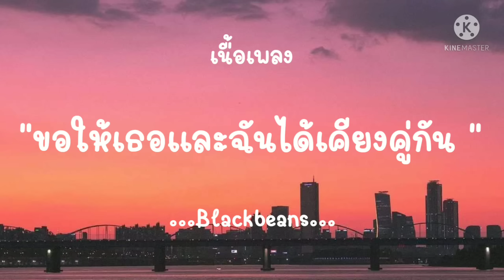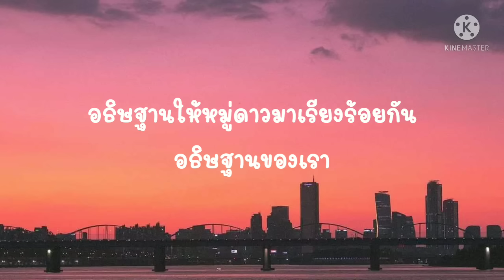(เนื้อเพลง) wish - Blackbeans ' ขอให้เธอและฉันได้เคียงคู่กัน ขอให้เราได้รักกันชั่วนิรันดร์ '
ฝากติดตามช่องด้วยนะค้าบ💜 จะได้ไม่พลาดคลิปใหม่ๆ
📣รับโปรโมทเพลง @ LINE : 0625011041

เพลง : wish
ศิลปิน : blackbeans

🎶กาลเวลาที่ผ่านมายังคง รัก🎶
ฉันก็รู้ว่าเธอไม่คิดและไม่สนใจ
ยิ่งพยายามเท่าไรยิ่งเลือนหาย
ฉันได้แต่คิดแต่หวังให้เธอหันมา

เธอลองมองบนฟ้ายามค่ำคืน
เธอจะเห็นดาวอยู่บนนั้น
ลองอธิษฐานสักข้อหนึ่ง
ที่เธออยากเหมือนในฝัน
แล้วหลับตาลง
วาดฝันว่าเธอจะเป็นยังไง
ฉันหลับตาลง
และมีสิ่งเดียวที่จะขอ

ขอให้เธอและฉันได้เคียงคู่กัน
ขอให้เราได้รักกันชัวนิรันดร์
แค่ฉันและเธอ
ค่ำคืนเหน็บหนาวในทุกๆวัน
ขอมีเธอกอดฉันในยามค่ำคืน
ได้โปรดเถอะฟ้าช่วยรับคำอธิษฐานของเรา

อธิษฐานให้หมู่ดาวมาเรียงร้อยกัน
ฉันและเธออยู่ด้วยกันในยามค่ำคืน
ฉันและเธอกอดกันในยามราตรี

ฉันและเธอหลับฝันในยามค่ำคืน

หากวิดีโอที่จัดทำขึ้นละเมิดลิขสิทธิ์ ขอให้เจ้าของลิขสิทธิ์แจ้ง ทางเราจะลบวิดีโอทันที